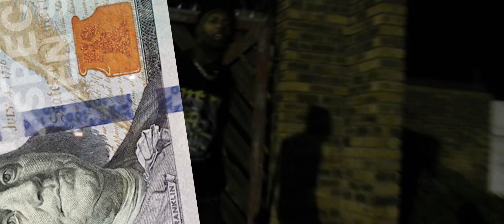Can't Lose (official music video) shot by. @LOAKVISUALS & EDITED BY.